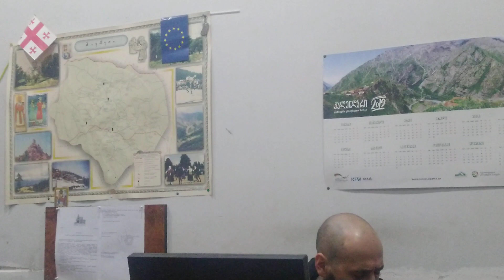Тушинська балада // Georgian folk ballad from Tusheti (about the hunter's wife's bad dream)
Сюжет
жінці мисливця приснився поганий сон, вона казала йому не їхати,  він не послухав, поїхав на полювання і його вбили

Виконує ансамбль Мчелі при музеї Грузинських народних пісень та інструментів
Тбілісі
подорож за піснями